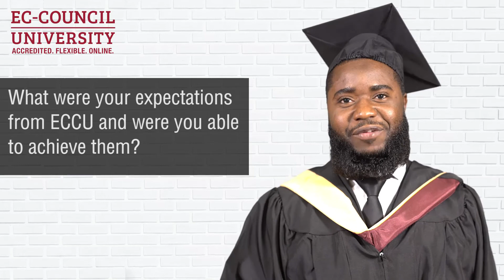Kareem Rufai | Proud Alumni of EC-Council University 2019 | Online Cybersecurity University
We thank Kareem Rufai for his valuable feedback on his experience with ECCU! Feedback like this reminds us why we started our quality online education programs.

Our aspiration to be an educational leader in cybersecurity seems more fulfilling when Alumni like Kareem praise our excellence in teaching and research.

to learn more about our Bachelors and Master's Programs in Cyber Security.